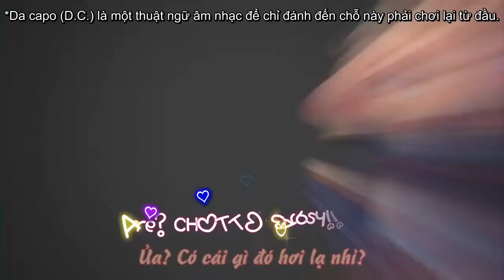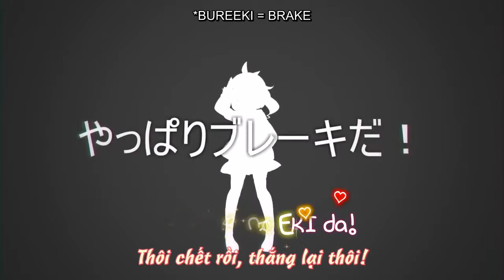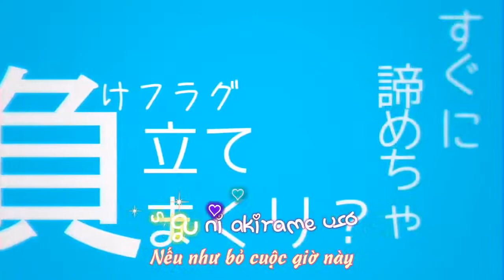Jon ft. IA - Love Love Gazer [Karaoke/Vietsub]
Hì hì, xin lỗi các bạn đã lâu quá không làm một bài sub nào. :P Kì này mình kẹt học bài, kiểm tra và nhiều cái dự án quá.

Dù sao thì, đây là bài sub có karaoke đầu tay của mình (mặc dù chỉ là effect kara mượn lại của người ta thôi :V) nên mình đặt rất nhiều hy vọng vào bài này, mong các bạn ủng hộ. Có vài chỗ do trên aegisub hơi lag nên nhìn tưởng là khớp rồi ai dè khi xuất phim thì kara không khớp lắm, mong các bạn thông cảm. :(

- Lời roumaji: ...tự nghe, tự chép lại. :V (có tham khảo lyrics gốc tại đây , cộng với sự giúp sức của công cụ Rikaichan)